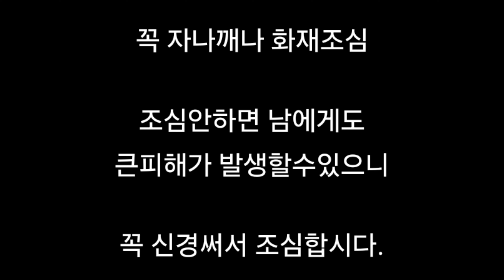[2024.06.20 실시간]역삼동 아이파크 화재